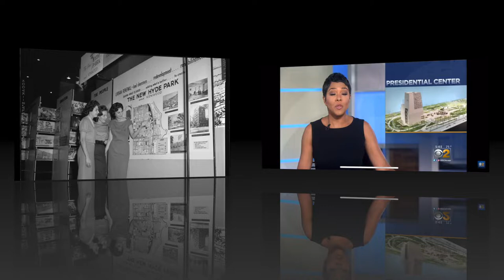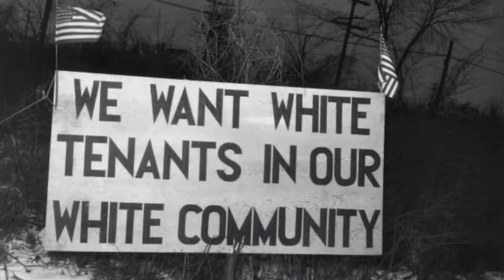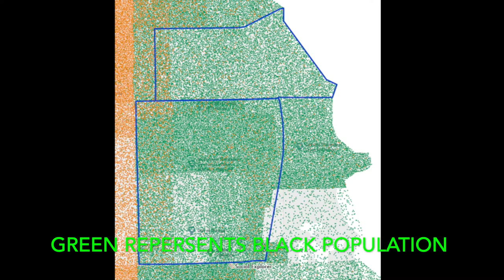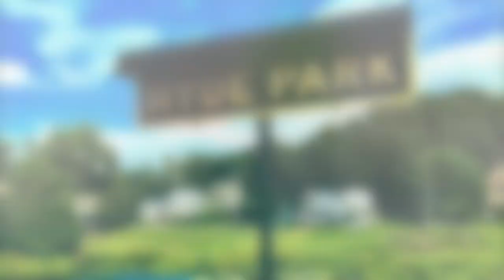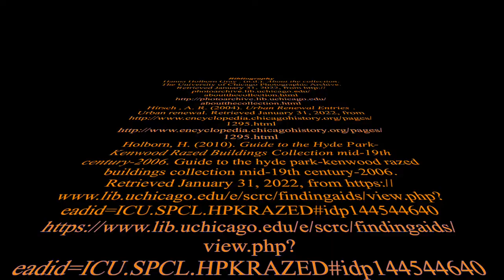Hyde Park and Kenwood Redevelopment Project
This documentary highlights the Hyde Park and Kenwood Redevelopment Project that took place in Chicago IL in the 1950s. This renewal project displaced thousands of families during the 1950s and 1960s. By looking at the methods community groups developers took to get the project approved we reveal the racism and unethical approaches to urban redevelopment.

Video created by Max Mulheron and Colin Hughes